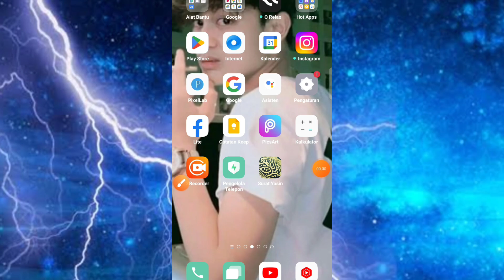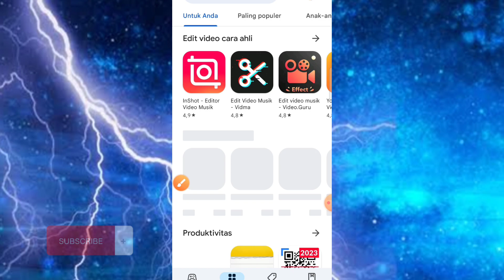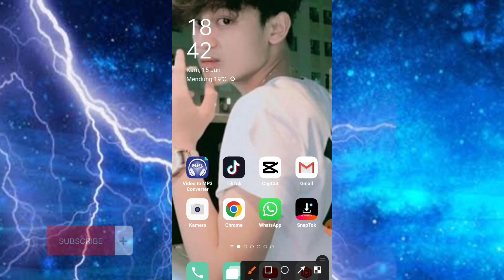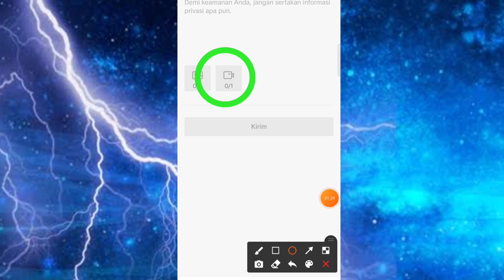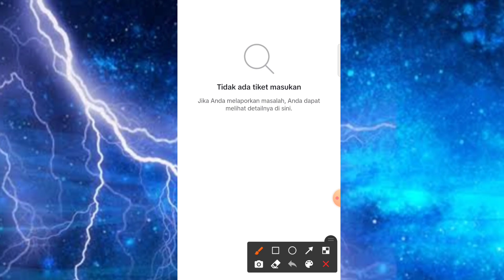Sudah 1000 Followers Di Tiktok Tapi Belum Bisa Live 2023 Begini Cara Mengatasinya